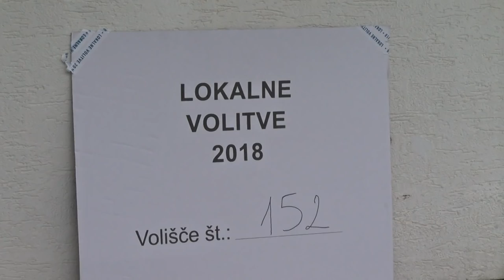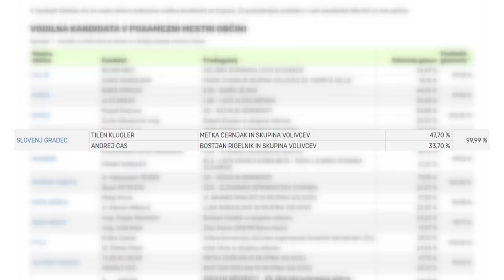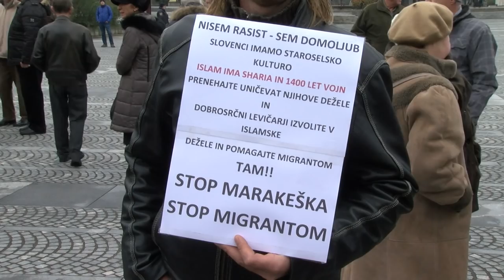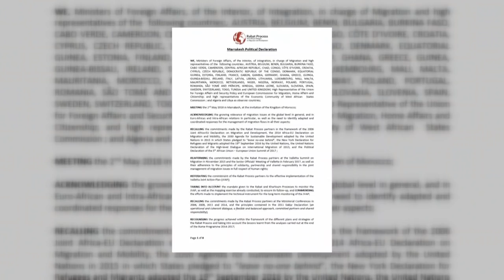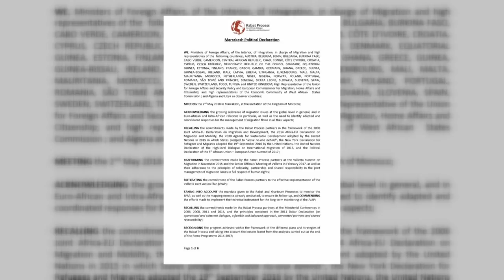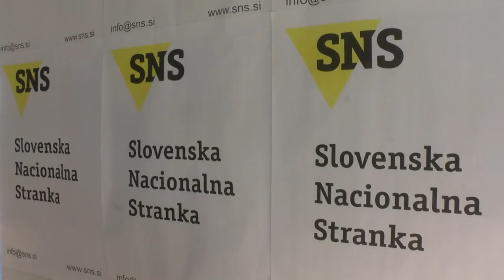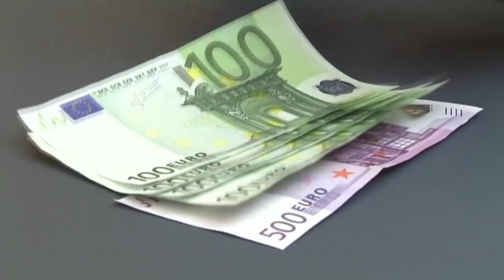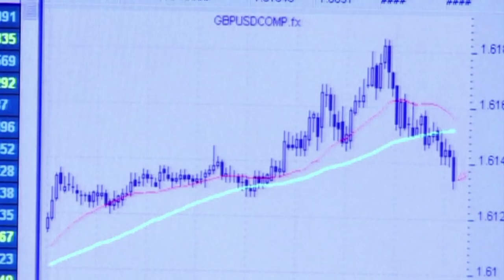[Objektiv] 23.11.2018 Nova24TV - Gost: Miloš Čirič in Lucija Šikovec Ušaj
Drage gledalke, spoštovani gledalci, lepo pozdravljeni in dobrodošli v oddaji Objektiv.

Voditelj Jure Ferjan bo v današnji oddaji gostil političnega analitika Miloša Čiriča in Lucijo Šikovec Ušaj, odvetnico in kolumnistko. Analizirali bodo rezultate lokalnih volitev, spregovorili o marakeški deklaraciji, aktualnem dogajanju v Državnem zboru RS in (ne)delu aktualne Vlade RS.